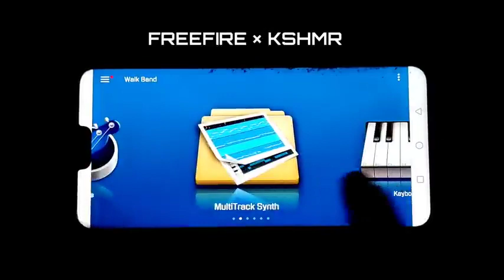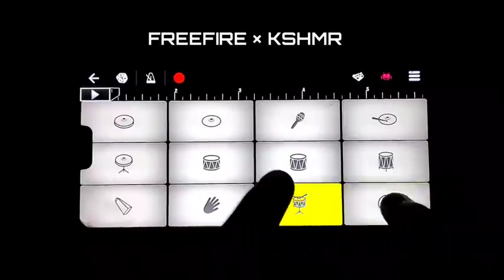Free Fire X KSHMR | BGM | Covered On WalkBand | Mobile Piano + Drumming By Mobile Piano Official